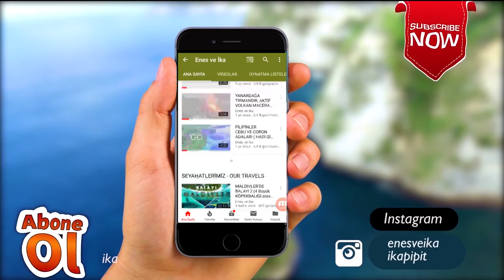ARKADAŞIMA DAVETLİYİZ!!! AKŞAM YEMEĞİ, AKŞAM OTURMASI!!!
Arkadaşlar arkadaşıma gittik ve orada birlikte akşam yemeği hazırladık. Sonrasında da çay tatlı sohbet muhabbet 😊